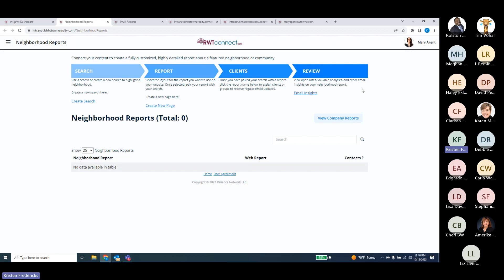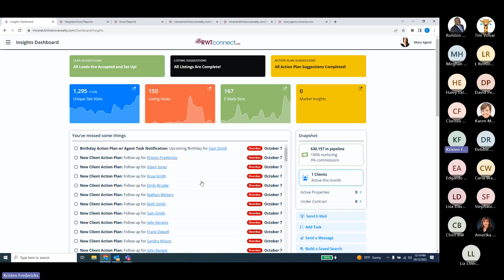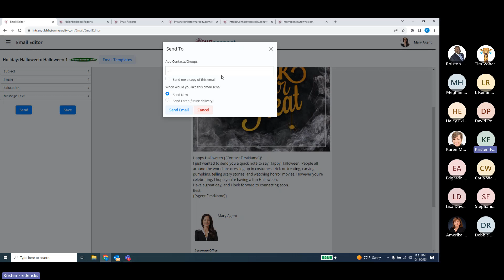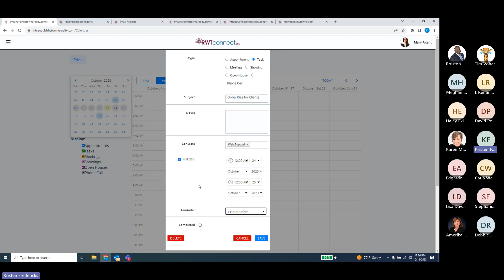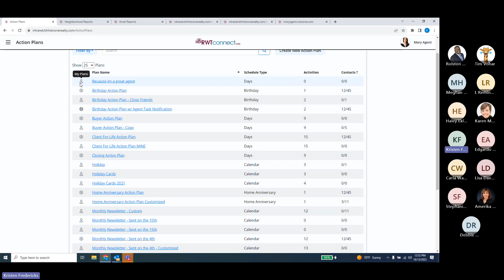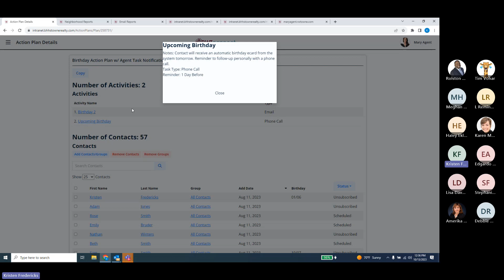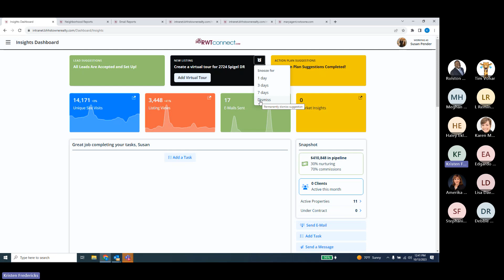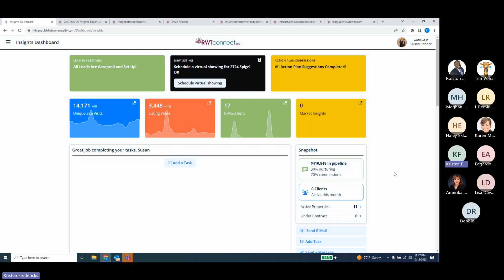Insights Dashboard 10/13/2023